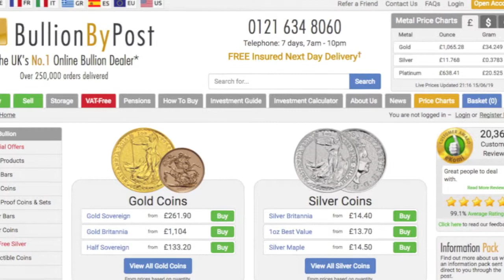Bullion By Post GOLD SILVER Prices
FEFA (FREE EDUCATION FOR ALL) - Bullion By Post GOLD SILVER Prices